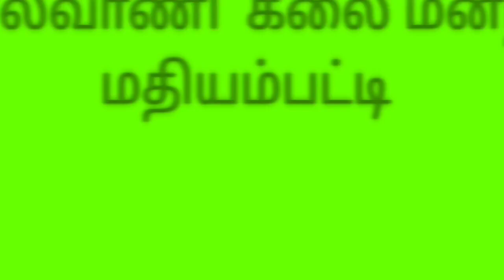என் கண்ணனுக்கு காதல் வந்தனம். பாசமலர்கள் மேடை நாடகம் 04.08.2022